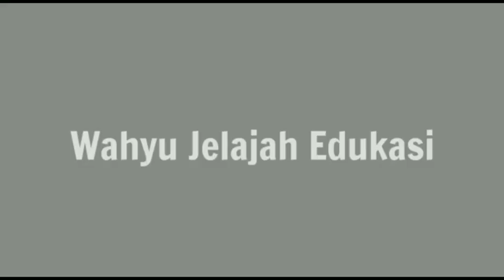Dingin Membelah bukit Kadungora || Di atas sini kereta harus pelan dan S35.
Membelah bukit Kadungora || di atas sini kereta harus pelan..
Assalaamualikum,

Salam Sepur.
Jumpa lagi di Channel saya dalam beberapa hari blm sempat update Video..
Season kedua mencoba kembali napak tilas ke bukit Kadungora arah Sasak karikil Kadungora tp tidak sampai sana y hanya sekitaran lapang bola.

Saksikan aja luur kisah selanjutnya.
Hatur Nuhun pisan

Wassalam